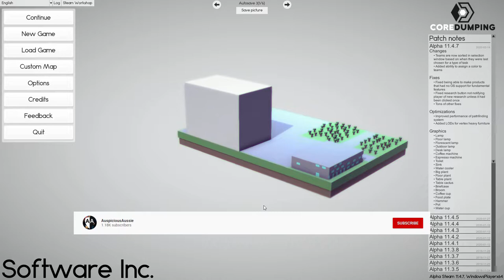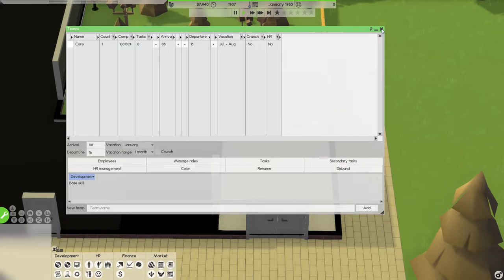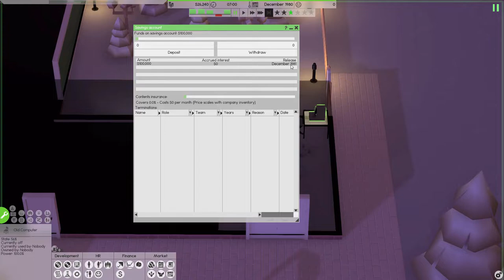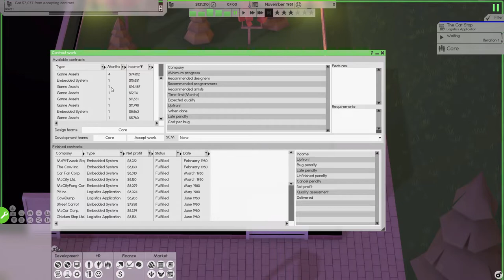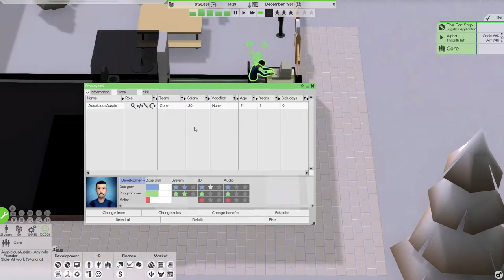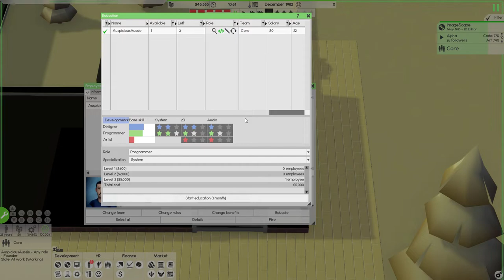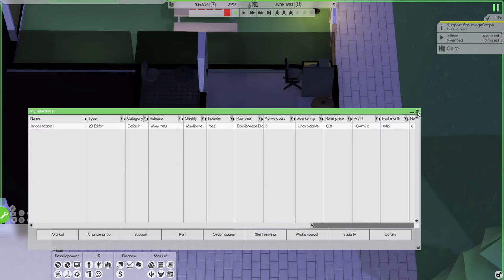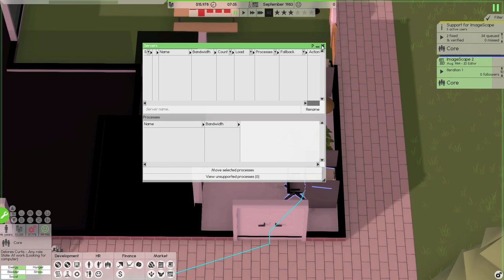Software Inc: Alpha 11 | Auspicious Tech | #1 (STARTING AUSPICIOUS TECH FROM SCRATCH!)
Software Inc: Alpha 11 has been my favourite game to play the last couple of months. Join me on this new adventure with Auspicious Tech as we try to dominate the BOOMING tech industry beginning in 1980. We will be making a range of products such as 2D editors, audio tools, video games and the illustrious computer and console operating systems. Will we make the next Xbox or Playstation? You'll just have to watch and find out!